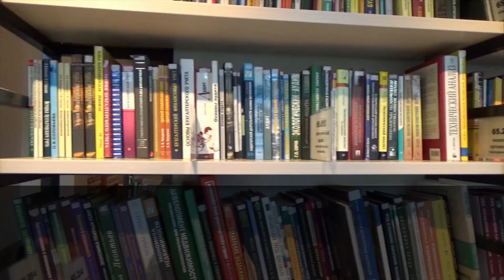How to complete a Online Professional Doctorate Program in 2021 | Step by step guide | Must Watch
The Professional Doctorate Programs are measured as terminal degrees. Also, earning a doctoral-level degree is a foremost accomplishment which can can meaningfully boost your resume as well as your career. Professional doctorate holders generally study within their field in order to incorporate knowledge directly into their career. In this video we have identified and described the steps to be following if you want to complete you Online Professional Doctorate Program. You can have a fair idea about how to get a complete a doctoral program.

It leads to a professional occupation. Learners usually emphasize the real-world complications addressed and faced by individuals working in the field. Also, the dissertation procedure for professional doctorates typically embraces framing solutions to the problems or challenges faced by professionals in the field.

We at EBC want to ensure that our students receive the best quality of learning, and have therefore designed programs that are accredited by renowned educational bodies, are affordable, accessible, and highly flexible to align with the learners’ packed schedules. We provide online degrees, masters program, bachelors degree online which enable students to learn anytime anywhere.

Know more about us.